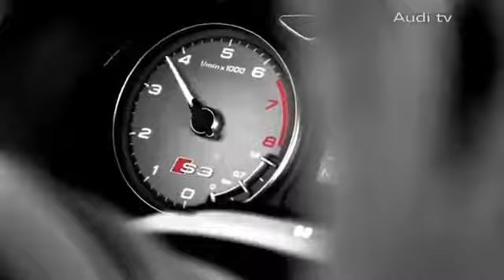New Audi S3 2013 - Commercial Singapor - Car Show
New, Audi, S3, 2013, Sexy, Commercial, Singapore, Carjam, TV, HD, Cars, Show